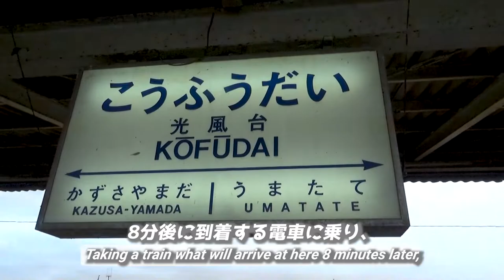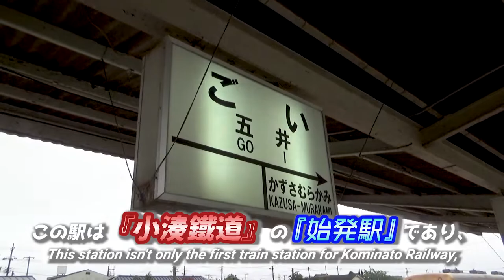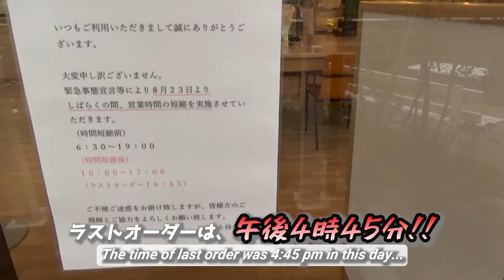【小湊鐵道/光風台➡五井】途中下車しない旅《房総半島横断編#4》/【Kominato Railway】 A trip without stopping over until terminus #2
『【小湊鐵道/光風台➡五井】途中下車しない旅《房総半島横断編#4》』です。

00:00 アバンタイトル/Avan Title
00:09 オープニング/Opening
00:28 オープニングタイトル/Opening Title
00:36 光風台駅にて/At KŌFŪDAI Station
01:17 光風台駅、出発/Departed at KŌFŪDAI Station
03:59 上総山田/KAZUSA-YAMADA
06:29 上総三又/KAZUSA-MITSUMATA
09:24 海士有木/AMAARIKI
13:43 上総村上/KAZUSA-MURAKAMI
17:33 五井駅、到着/Arrived at GOI Station
17:54 五井駅のホームで/At the platform of GOI Station
18:25 こみなと待合室/"WAITING ROOM AND CAFE"
18:59 残念すぎる結果/A disappointing result
19:11 エンディング/Ending

This time,
I will show you "A trip without stopping over until terminus" by  Kominato Railway.
Due to various reasons, I'm gonna travel in the section from KŌFŪDAI Station to GOI Station in this video.
Moreover, there's a information of nice cafe in near the end of this video.